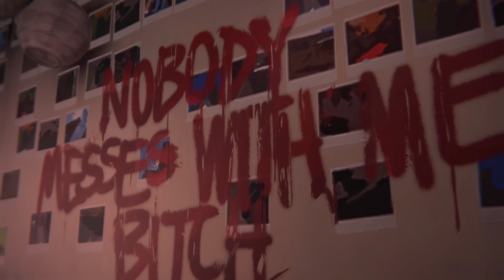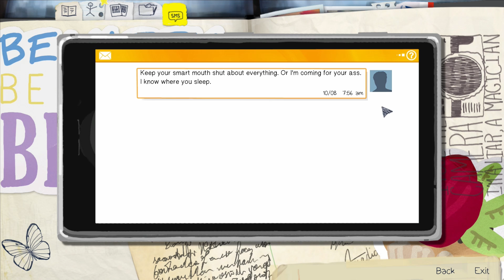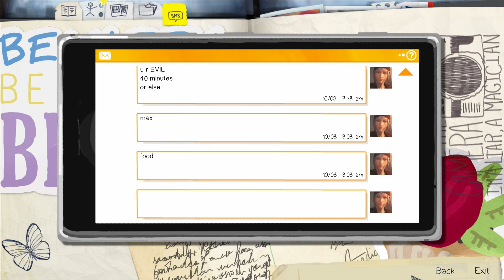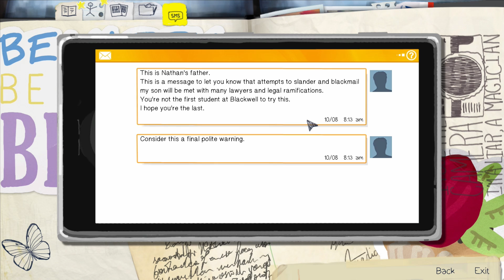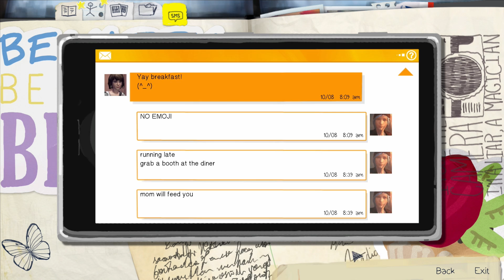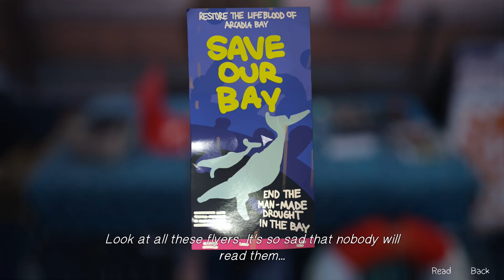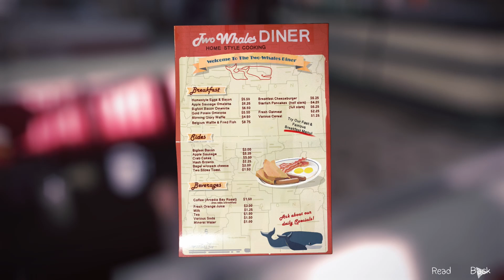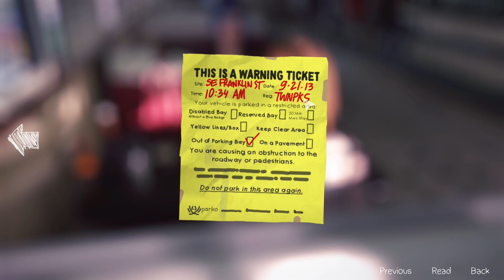Life is Strange - Part 4